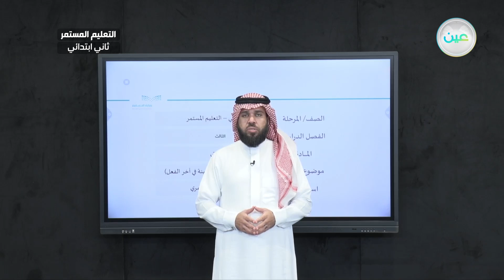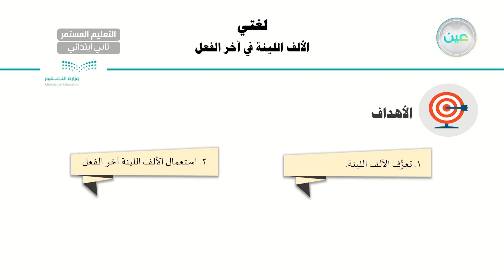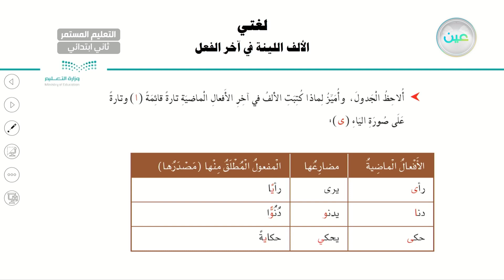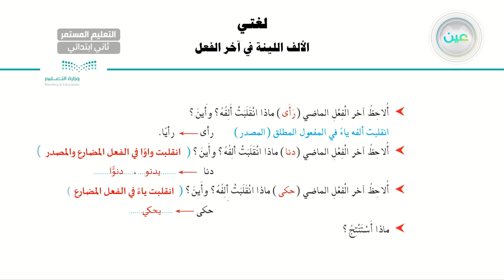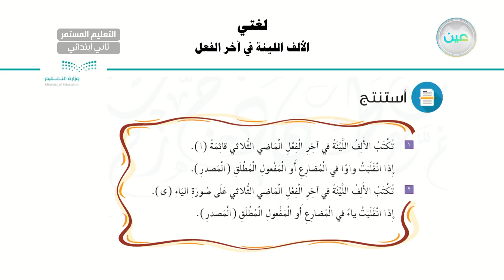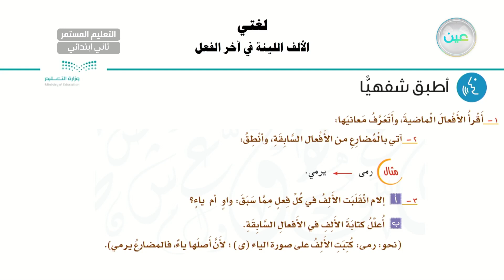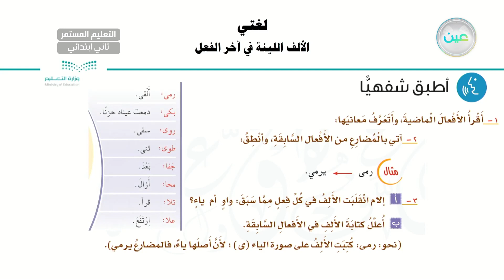الظاهرة الإملائية ( الألف اللينة في آخر الفعل ) - لغتي - الصف الثاني الابتدائي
الحصة الثالثة - الأحد - الأسبوع السادس - الصف الثاني الابتدائي التعليم المستمر